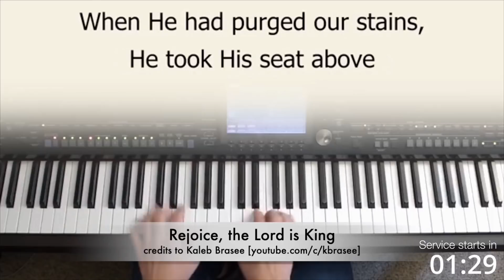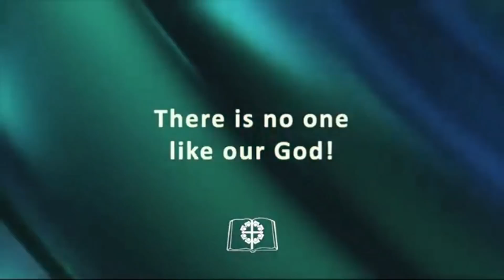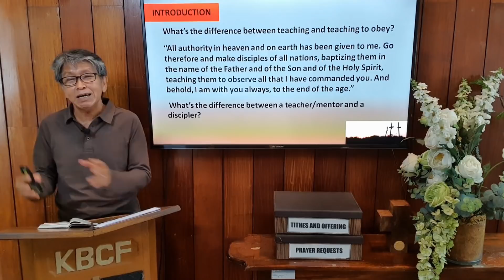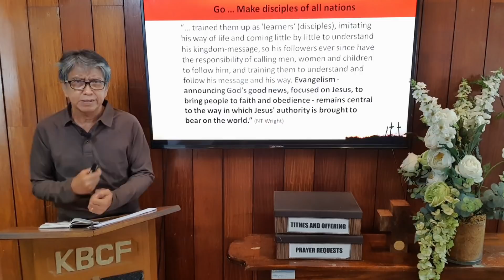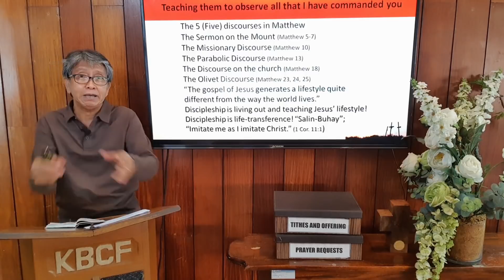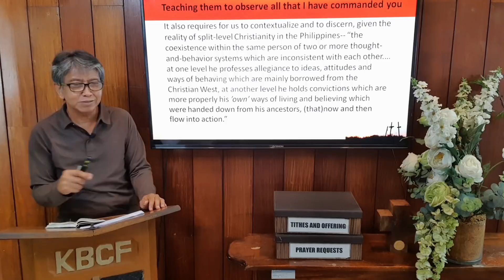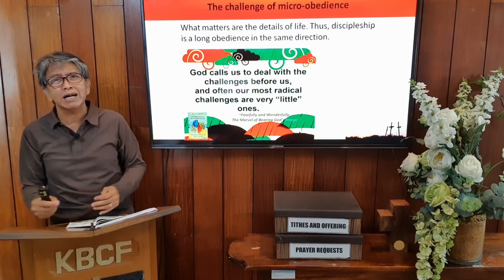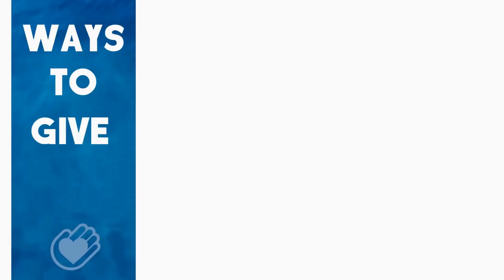Teaching them to Observe All that I have Commanded You - Pastor Jun Gonzaga (28 March 2021)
KBCF SUNDAY WORSHIP
28 March 2021

Sermon Series of the Month:
Making Disciples Jesus' Way
(Cell & Discipleship Month)
Text: Matthew 28:18-20
Speaker: Pastor Jun Gonzaga

Happy LORD's Day KBCFers,
Come and let us join in our worship service today! Let us be refreshed by the LORD's
message for us today and be prepared to face the rest of the week.
Let us be one with our brothers and sisters as we build an altar to the LORD and worship Him in our
respective homes.

So [Abram] built an altar there and called upon the name of the LORD & pitched his tent there...Gen 26:25

Please take note of our adjusted corporate worship schedule.

Worshiping together with other believers is an essential aspect of Christian living. We can read the Bible or sing on our own but we cannot enjoy fellowship by ourselves. When we regularly gather with other believers, we can encourage others, be encouraged, and grow together in our common faith in Jesus Christ. Sama-sama, sabay-sabay, kahit magkaka-hiwalay!

Meeting ID: 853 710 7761
Password: ILOVEJESUS